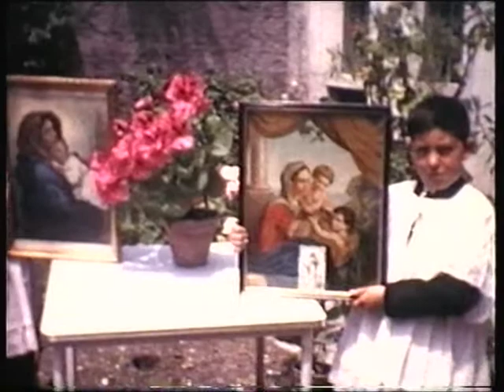chierichetti anni 60